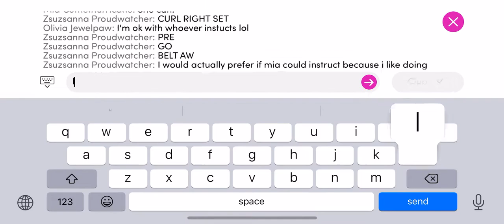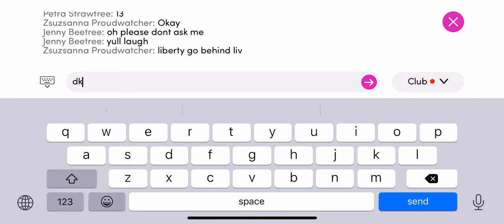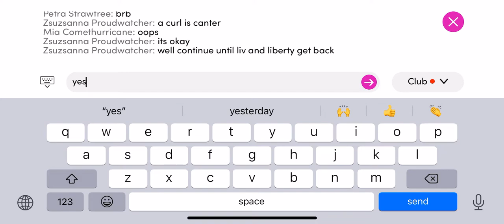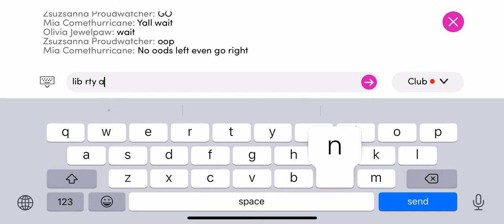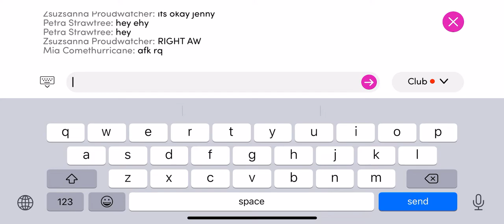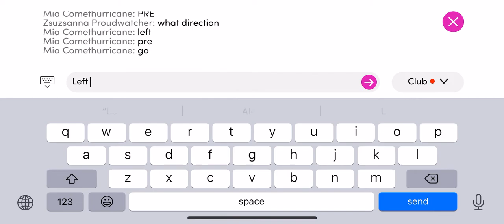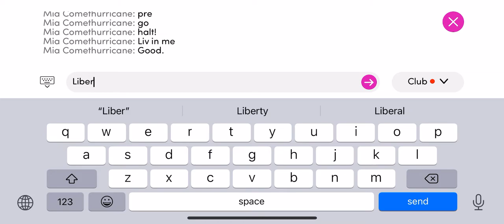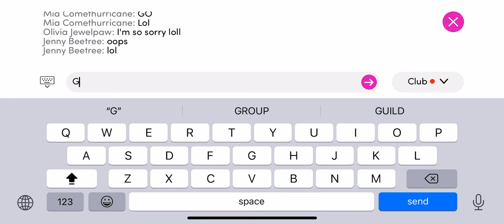Trotting champions Dressage lesson! Late night dressy 😂